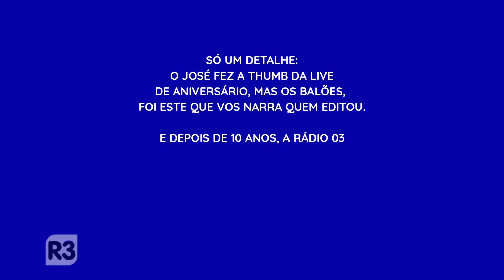Fictício: R3 Repórter (03/06/2021) - Parte 2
Esqueci de escrever na descrição da parte 1, que a maioria das gravações, foram feitas em Abril, que aliás, era o mês que deveria sair o vídeo, mas tive mais gravações para fazer em Maio, onde com tudo pronto, e algumas vinhetas que fiz, comecei as edições da parte 1, e só fiz a parte 2 no dia 02 do presente mês.
Bem, é nessa parte, onde apresentaremos o novo logo desta emissora que o José fez am Abril. Se você aguardou muito para ver o novo logo, apresentaremos ele nesta parte. Espero que gostem.
Falando em gostem, exibi nos bastidores do fim de uma live que fiz o novo logo para alguns, e o João Alt "chamou o logo" digamos, de "Siára Peixe".
O motivo era por causa do desenho do mapa do Ceará. João, sinceramente, o quê que o mapa do Ceará tem de similar com um peixe? Sinceramente, não gostei deste "termo" digamos. Só isso mesmo. Mas enfim...

Créditos:

Vídeos:
- Araguaia
- Arquivo pessoal

Músicas:
- Kinemaster

No mais é isso, voltamos em breve, com mais vídeos e sátiras, aqui neste canal. Até a próxima.